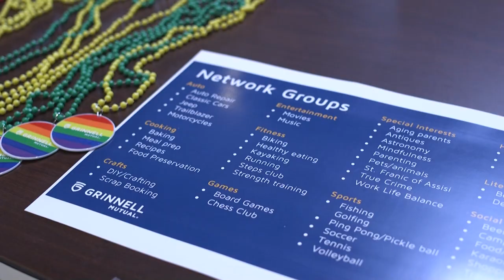Grinnell Mutual - Claims Adjuster Careers